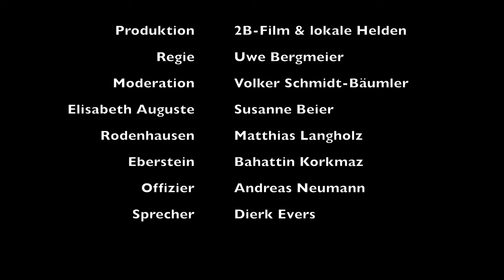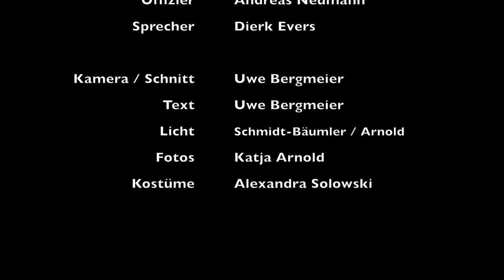Elisabeth Auguste in Weinheim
Wir sind Lehrer mit ihren Schülern, Historiker, Moderatoren, Kameraleute und Schauspieler. Wir arbeiten alle ehrenamtlich. Für die Schüler und interessierte Erwachsene drehen wir mit viel Liebe historische Dokumentationen. Wir sind keine Profis! Bitte verzeiht also den ein oder anderen technischen Fehler.

Die Dokumentation beschreibt das letzte Lebensjahr von Fürstin Elisabeth Auguste, Gemahlin von Kurfürst Karl Theodor.

Elisabeth Auguste von Pfalz-Sulzbach war die Gemahlin von Kurfürst Karl Theodor. Die beiden lebten eine schwierige Ehe in Schwetzingen, Mannheim und der Pfalz.
Die Kurzdokumentaion beschreibt die Zeit des 18ten Jahrhundert in Weinheim. Sie erzählt von  Elisabeth Augustes Liebhabern und einem düsteren Geheimnis...
Die Dokumentation ist die erste Arbeit der „lokalen Helden“.

Quellen:
Pixabay: Clean Kelley (historische Karte)
Pixabay: Alex Fox (Schloss Mannheim)
Pixabay: Lapping (Schloss Schwetzingen)
Bild Ludwig XVI: Joseph Siffred Duplessis
Bild Friedrich Wilhelm II: Von Anton Graff - von Mackay
Bild Bauernhaus: Van Gough

Der Name der Fürstin wird, je nach Quelle, unterschiedlich geschrieben. Heinz Keller nennt sie in seinem Buch „Schlossgeschichte“ AugustA, während sie in Wikipedia AugustE geschrieben wird.
Die St. Laurentius Kirche gab es zur damaligen Zeit noch nicht, aber eine andere Kirche, am gleichen Ort. Sicher hat sich Elisabeth Auguste in dieser aufgehalten.

Dieses Video hat folgenden Lizenztyp: CC-BY-Lizenz